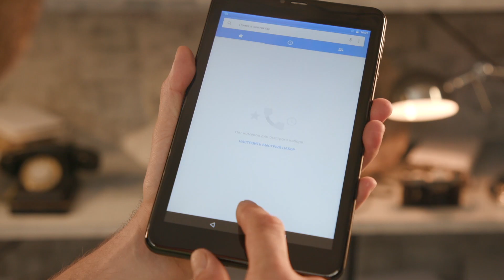Бюджетный планшет Digma Plane с двумя SIM-картами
Оптимальный набор функций за небольшие деньги.